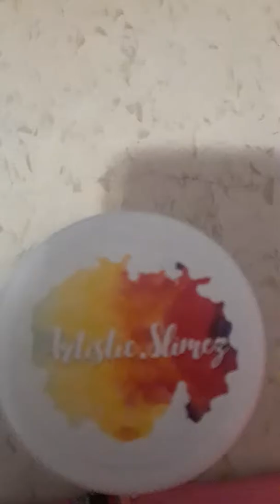First slime ever! Playing with watermelon taffy slime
Sjsjhajssh I love the watermelon charm!  Btw I love this slime by artistic slimez! Go check her out on Instagram!  Well I'm out byeeee